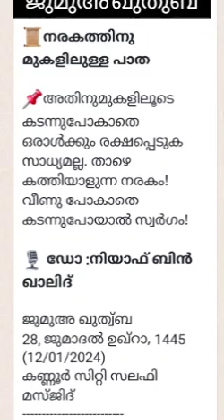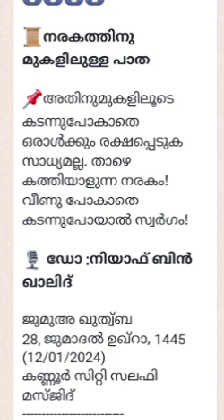niyaf bin qalid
please share your friends and family members